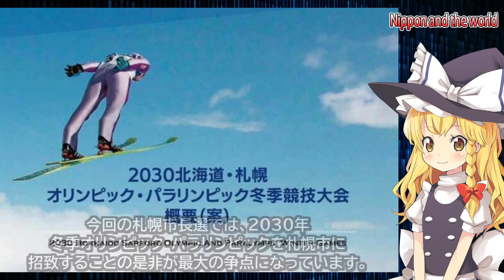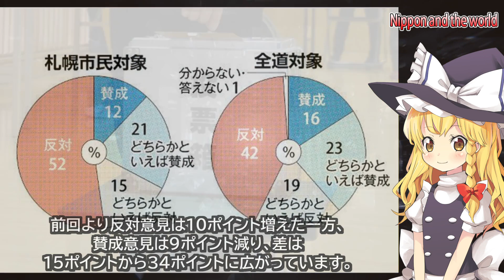【市長選挙】札幌オリンピック開催反対！【札幌市】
【今回の話題】
2030年冬季オリンピック・パラリンピックの札幌開催の賛否を聞くと、「賛成」が38%、「反対」が47%で、反対が上回ったと発表しました。
今回の札幌市長選では、五輪を札幌市に招致することの是非が最大の争点になっています。

【画像素材】
たっちゃんさん

冬季オリンピック・パラリンピック

・尚、本動画の反応コメントは個々の見解によるものですので、ご参考程度に留めていただければ幸いです。